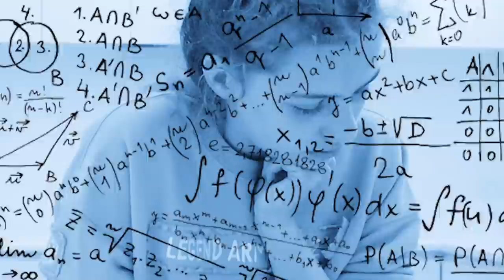SOCKIE & NAZ COOK CHOCOLATE BABKA BREAD w/NORRIS NUTS COOKING